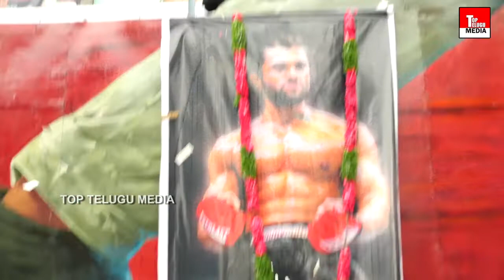Vijay Devarakonda Fans Hungama | Vijay Reaction | Liger Movie Response | TOP TELUGU MEDIA